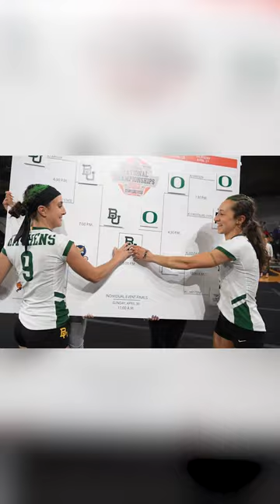Reaction to Winning National Championship with Baylor Acrobatics & Tumbling